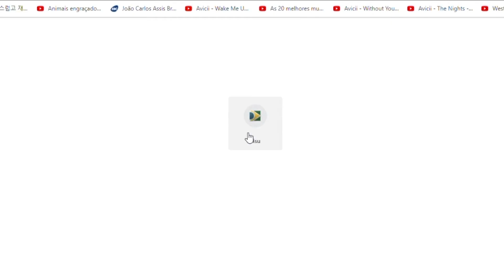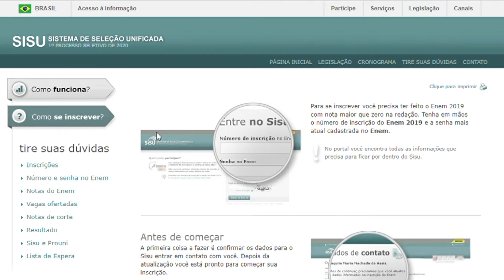UFABC Abre Vagas Para Trans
Universidade do ABC abre vagas para pessoas trans com ajuda do SISU.